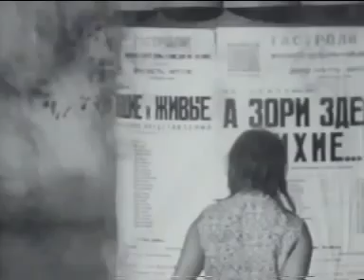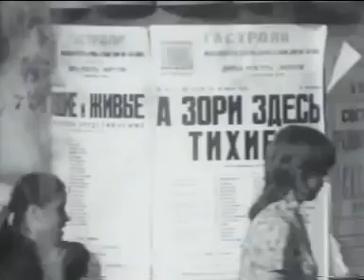На Волге широкой 1974 год, кадры с Владимиром Высоцким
Гастроли тетра "На Таганке" в Набережных Челнах на строительстве КАМАЗа 1974 год